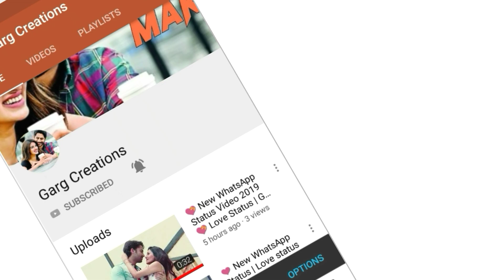❤️😍 Keerthi Suresh Cute Whatsapp Status 🔥 Video 2019 | COCA COLA 😍❤️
Romaintic Whatsapp Status,
Lyric status video,
Sad Sayari,

Cute keerthi suresh
30 second keerthi suresh video
Whatsapp status video
Miss you whatsapp status video
30 second whatsapp status
Whatsapp video
Whatsapp status
❤Keerthi suresh 30sec video,❤
30 sec status video
Populer whatsapp video
Status video
30 second
30 second video
30 second sad status video
Rjasthani whatsapp status video
30 second love video
30 second love Status
30 second sad video
30 second love video
30s cute love whatsapp status
Story video
30.second whatsapp
30 second story video
30 sec video story whatsapp status with lyrics
Whatsapp.status
Download whatapp status video
Video For whatsapp status
Urdu sad sayari
Urdu sad poetry female
Urdu sad poetry male
30 second urdu poetry
Urdu whatsapp status
30 second hindi sayari status
New Sad hindi sayari
Lyric Status
30 second Telugu Status
Serial Whatsapp status
Populer Serial Status Video
Jennifer winget Status video
Jenifer Whatsapp Status
Zenifer Whatsspp Status video
Cute lover Whatsapp Status
30 second cute lover video
WhatsApp status
30
30 seconds video